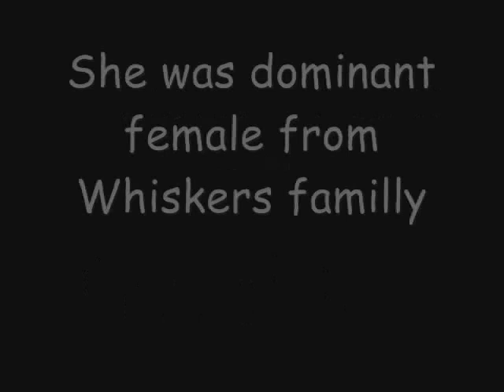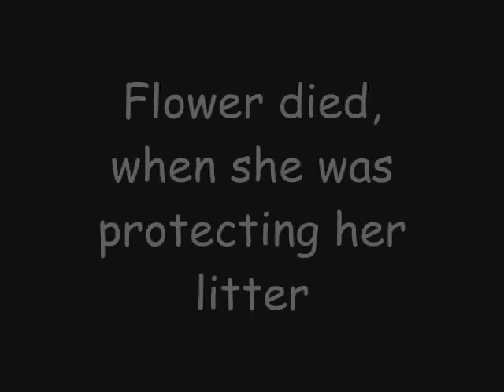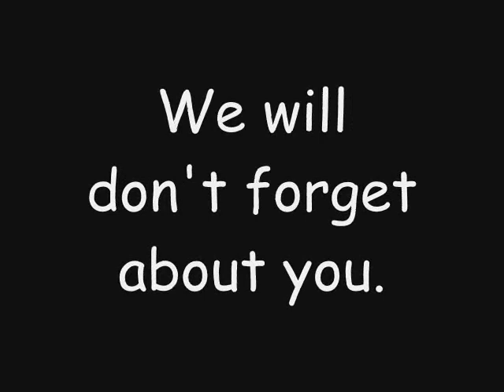Tribute to Flower - 10 years ago...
10 years ago, Flower began her life.
3 years ago she died. ;-(( I don't forget about her.
screens - Meerkat Manor seasons 1, 2
I' ve got Meerkat Manor: The familly affair from ramona209pl